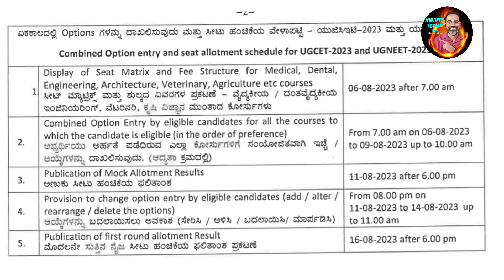KEA UGCET UGNEET 2023 first round schedule released|KEA Latest news|KEA all updates